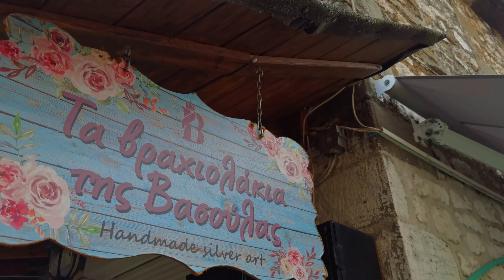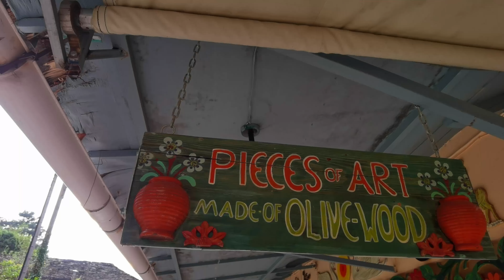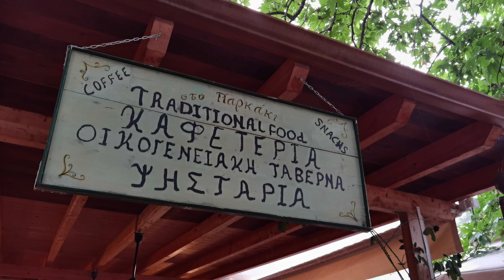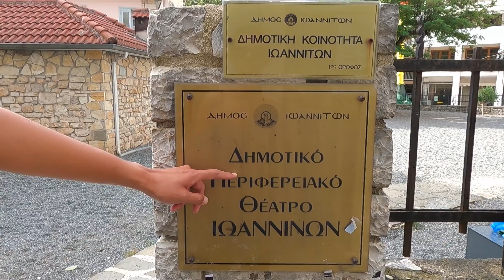Best Food in Greece? 🇬🇷 (visiting Ioannina)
Hi everyone 🇬🇷
After spending several weeks on Greek Islands and in the mountains, we reached the city of Ioannina. Come with us on a tasty trip to Ioannina, Greece! 🍽️🇬🇷 We're exploring this cool student city and trying some amazing local food. This place surprised us with its delicious treats, and we're excited to share all about them. But it's not just about food – we'll also talk about the city's interesting history and culture. Join us for a fun adventure of flavors and stories in Ioannina! 🏛️🍲

OUR GEAR:
• Rode Microfone for Camera
• Rode Microfone for VoiceOver
• Drone: still using DJI Mini 1, but want to upgrade soon to Mini 3

OUR FAVORITE GADGETS FOR OUR CAMPER:
• Fast Water Heater Gas
• Fridge for our Minicamper
• Powerstation 500W: If you have a bigger camper, take more power :)
0:00 Intro
01:09 Ioannina Island
03:16 Ali Pasha Museum
05:53 Greek Tavern
08:30 The Castle
09:58 Bougatsa
10:15 Tsipouradiko
10:54 Outro